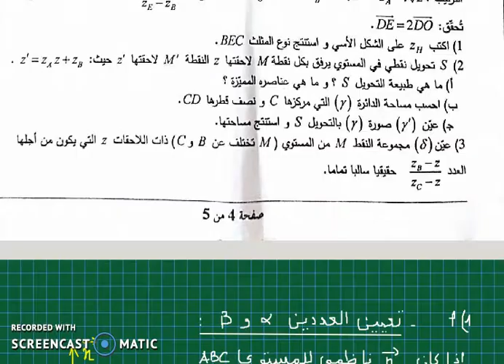bac 2016-math-TM-suj2-ex1(2) باك شعبة الرياضيات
,cours et exercices de math terminale TM